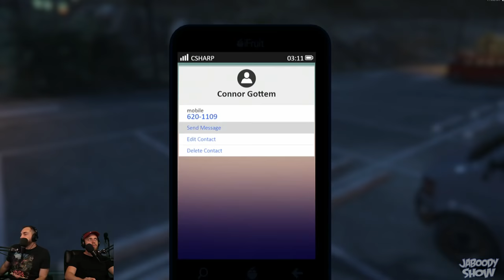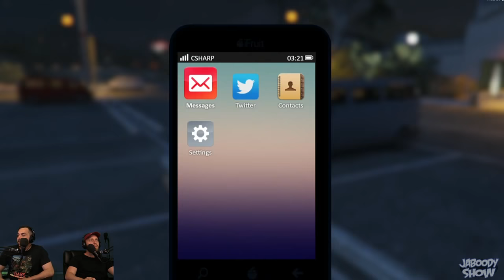GTA RP - Derrick The Hollow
Reeeeeeeeeeeeeeeeeeee!!!